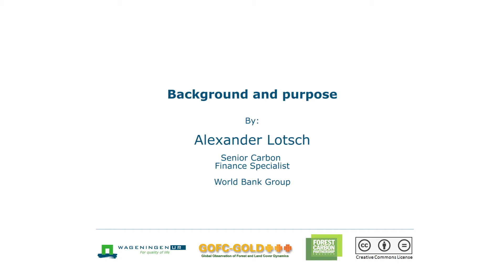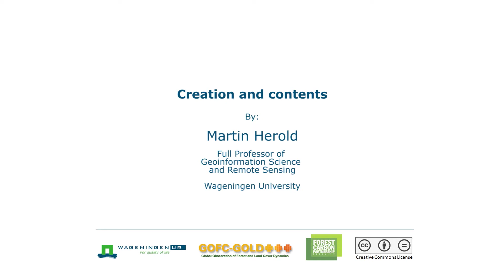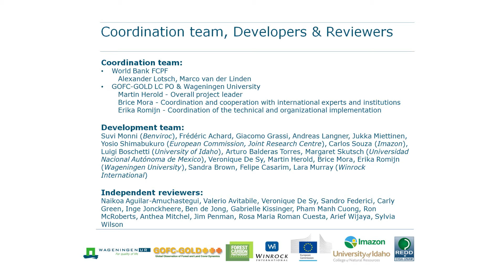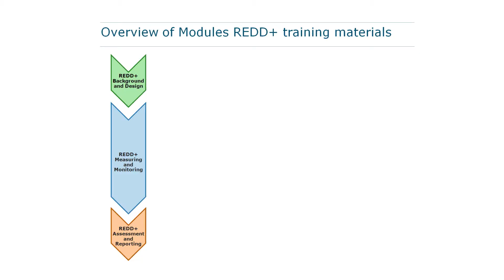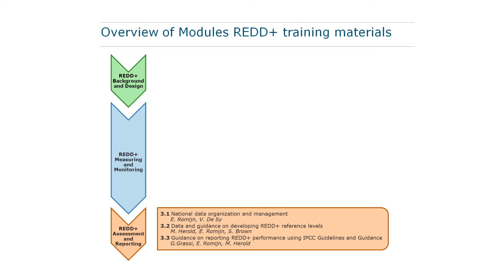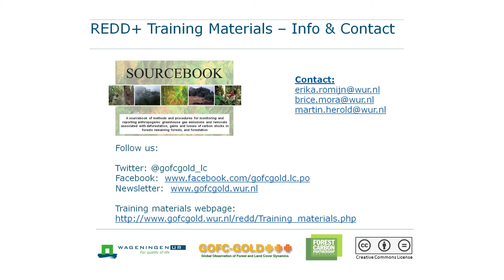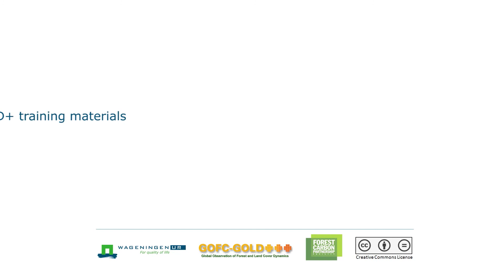GOFC-GOLD - World Bank FCPF training materials for REDD+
Objectives of training materials
To respond to the need for technical assistance and guidance for countries to develop REDD+ MRV systems, the overall aim is to provide learning and teaching material to enable countries to develop capacities and implement REDD+ monitoring and reporting. The materials were developed based on existing good practice guidance on REDD+ related forest monitoring; in particular on technical material provided in the GOFC-GOLD Sourcebook.
The materials were developed by building upon the international GOFC-GOLD expert network and have undergone an independent review process that resulted in a consolidated set of training materials that is ready for use.

Intended use and audience
The training materials are intended for different actors involved in capacity development, such as international agencies, donors, country experts, consultants and researchers and can be used in combination and complementary to available guidance documents (i.e. GOFC-GOLD Sourcebook, GFOI MGD, FCMC MRV manual). The materials are self-explanatory and can also be used by individuals who wish to learn more about a certain tropic.